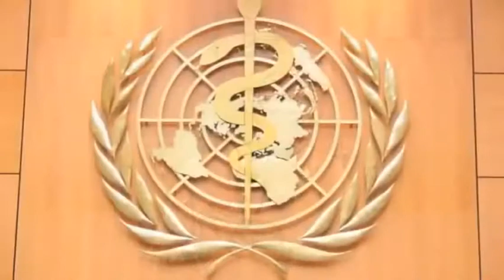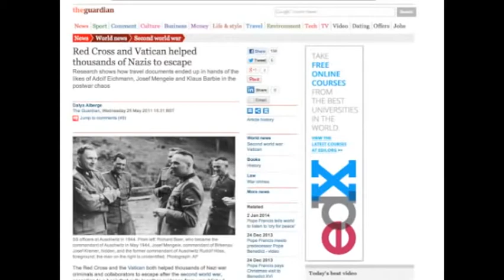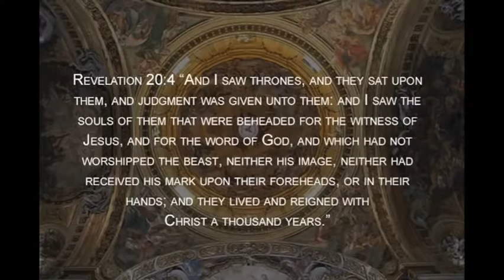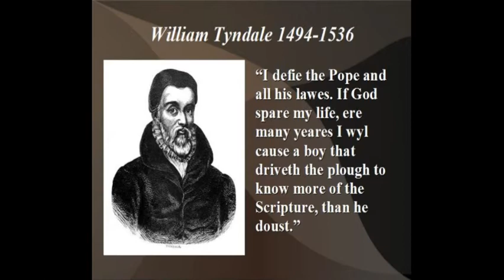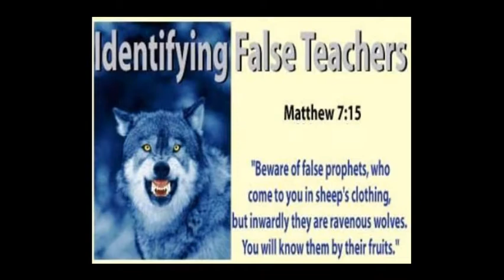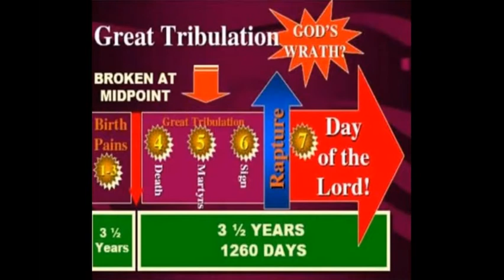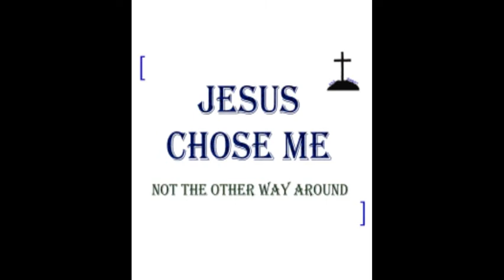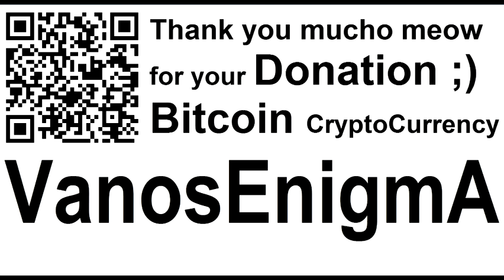SoulConfiscator VideoMix 003 Conspiracy Jesuit Truth Apocalypse Bible Christian NWO Liberty Bitcoin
CreativeCommons: Stoyan Ivanov Published on Sep 7, 2014 Jesuits Order Exposed - Jesuit Pope Francis - 666 Mark of the Beast - Fi...
Dark Day Ministries Uploaded on Jun 30, 2011  youtu.be/Jrf66CFIl4g?a  The Real Conspiracy: the Jesuit infiltration of Christianity